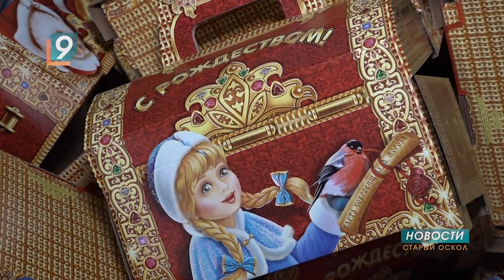До Нового года - 96 дней: для детей региона закупят более 68 тыс. сладких подарков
В правительстве Белгородской области уже озаботились приобретением подарков. Для детей нашего региона закупят более 68 тыс. кондитерских наборов. На эти цели выделено 78 млн руб., из которых 71 млн потратят на двухкилограммовые пакеты, а оставшиеся 7 млн – на комплекты по 4 кг. конфет. Согласно сопроводительным документам, в составе 90 видов сладостей: шоколад, халва, батончики, печенье, зефир, вафли, фигурки животных и монет. Также подрядчик, поставляющий подарки, должен сделать праздничную упаковку по эскизу регионального министерства образования. А привезти наборы конфет согласно контракту должны до 5 декабря.